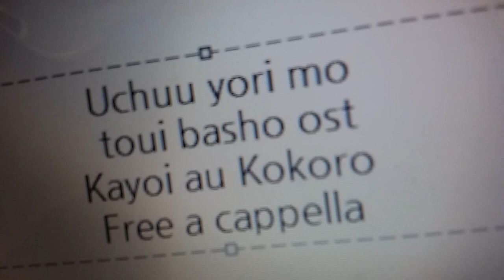宇宙よりも遠い場所 OST - 通いあうココロ - 藤澤慶昌 Free a cappella フリーアカペラ